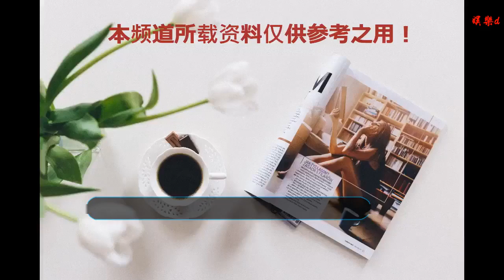超模肯豆成卡戴珊家族的另類：從來不炒作自己的戀愛關系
谢谢！

      原標題：超模肯豆成卡戴珊家族的另類：從來不炒作自己的戀愛關系

文/土豪莉
英國媒體1月1日報道，超模肯豆在洛杉磯與男友本·西蒙斯共進早餐被拍到。肯豆的圣誕節前夕是與西蒙斯度過的，元旦依然是與西蒙斯度過的。如果不是狗仔拍到，很少有人知道兩人關系取得了什么樣的進展。

美國媒體對此特別指出，肯豆與卡戴珊-詹娜家族的姐妹們完全不同。她一直把自己的私生活看得極為重要，一直隱藏自己的私生活。她的三個姐姐的每一段愛情都會被媒體瘋狂炒作，所以脈絡格外清晰。然而，談到肯豆，很多人都抓不到頭緒。

肯豆到底談過幾次戀愛，與西蒙斯的關系到底發展到了哪個地步，估計卡戴珊姐妹們都未必清楚。肯豆把工作與生活分得很開。工作的時候，一切都在鎂光燈下，沒有任何隱私。不過，一旦涉及到私下里的生活，肯豆是格外謹慎的。

11月份的時候，肯豆曾經為西蒙斯的球隊加油。不過，當時的對手是湯普森的騎士隊。湯普森是科勒的男友，也是科勒孩子特魯的父親。湯普森是肯豆的準姐夫。當時，肯豆為湯普森發出噓聲，很多人都沒有看明白。

一些粉絲認為，肯豆就是來為準姐夫加油的，后來才知道她是來為西蒙斯加油的。這段感情隱藏到了這個地步，讓人很震驚。更有意思的是，西蒙斯與肯豆已經確定了關系，但是從未成為《與卡戴珊姐妹同行》的常客。

考特尼、金、科勒總是喜歡把自己的感情卷入到真人秀節目中。不過，肯豆從來不這樣。所以，普通的網友一般不會猜透肯豆到底是怎么想的，她在真人秀節目中也不是活躍的一員，總是在該說話的時候才說話，也相對謹慎。

從肯豆的性格來說，她更像父親布魯斯·詹娜，而不是母親克麗絲·詹娜。詹娜家族帶給她的謹慎、冷靜的基因，讓她處事比較小心，做事不太張揚。她的妹妹凱莉也是如此。凱莉也不是真人秀節目的常客，也很少將自己的男友帶入到節目中來。做到這點很不簡單。